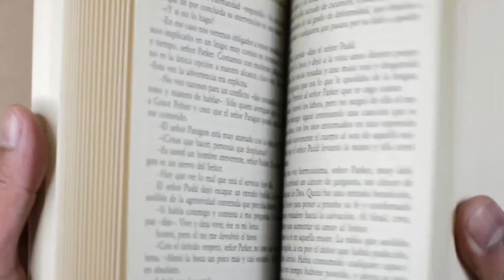July 27, 2024 - Where is anything better??